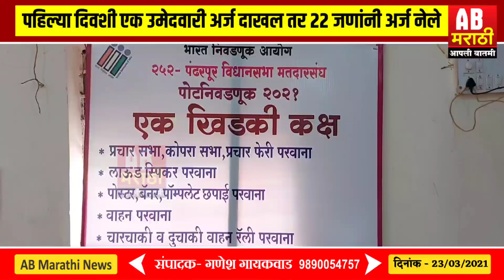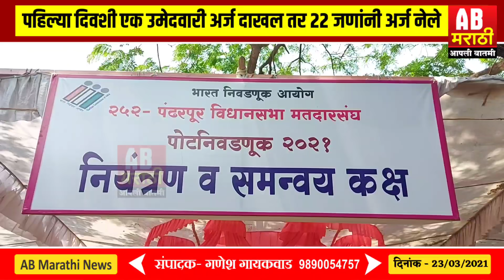पंढरपूर पोट निवडणूक | पहिल्या दिवशी एक उमेदवारी अर्ज दाखल, तर या 22 जणांनी घेतले अर्ज